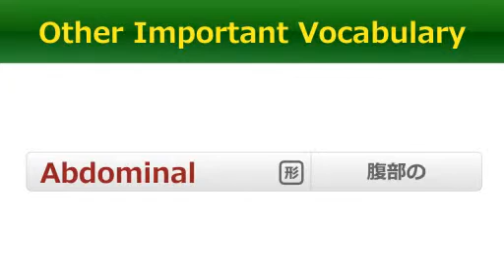【字幕付！動画で学ぶ英会話】医療英単語(72) Helminthes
今回の医療英単語は　"Helminthes"　です。
ぜん虫を意味する"Helminthes"ですが、"th"の発音はなかなか難しいです。

【医学英語アカデミー】
医療関係者が監修した医療英会話コースも提供しています！